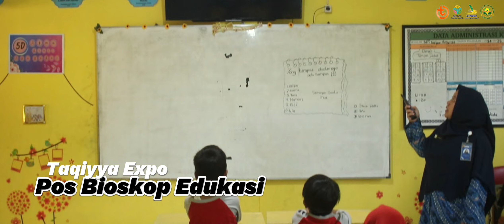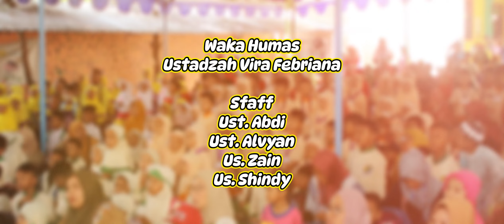Special Event Assalamualaikum Taro